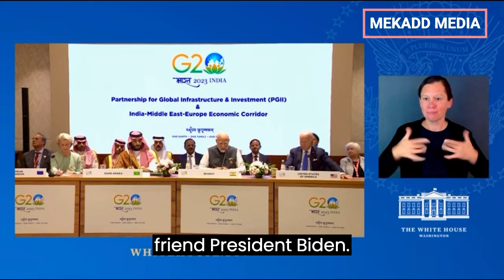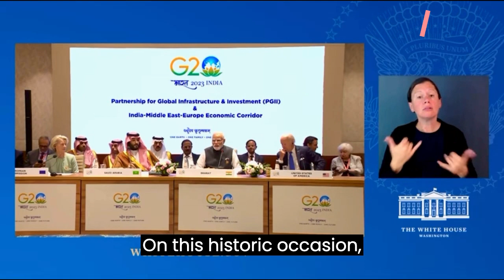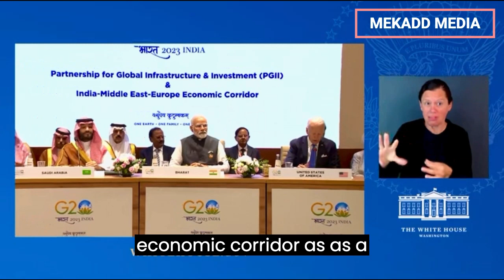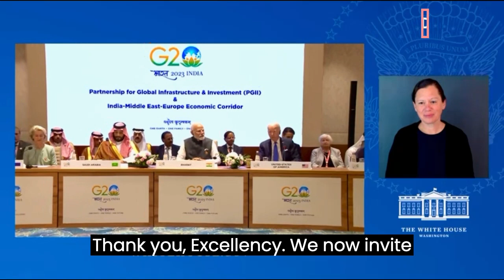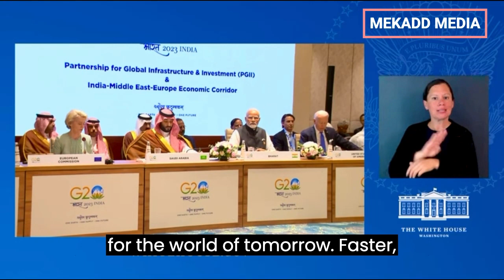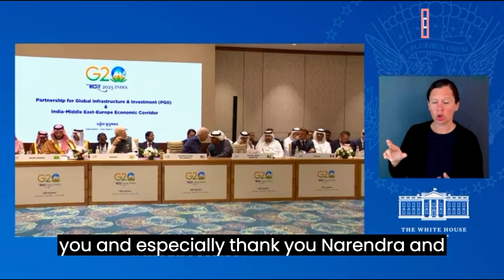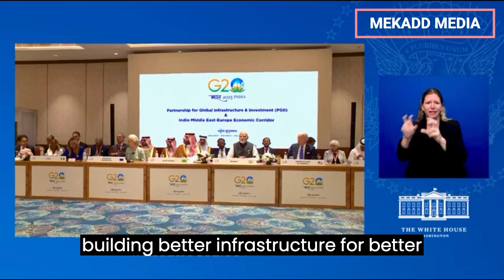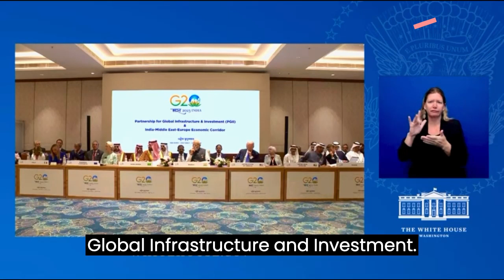PRESIDENT BIDEN PARTICIPATES IN A PARTNERSHIP 4 GLOBAL INFRASTRUCTURE & INVESTMENT EVENT